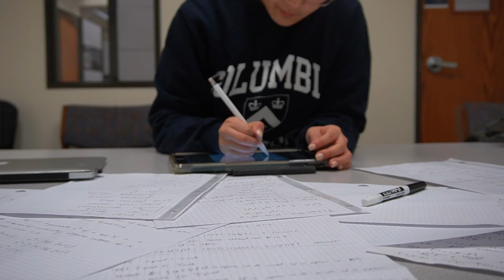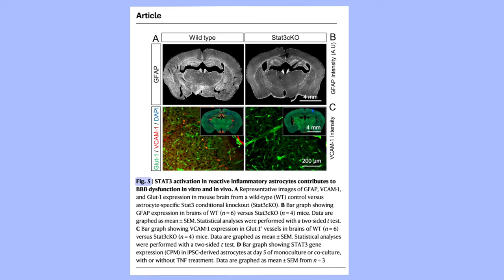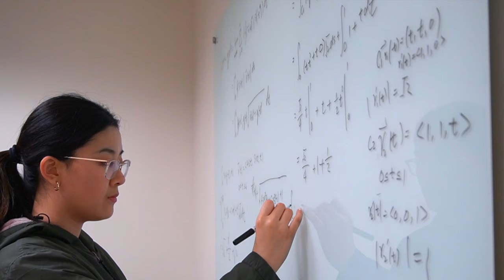I stopped studying 16 hours a day and my grades doubled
☀️Timestamps:
0:00 Start here
0:54 Resources
3:27 Listening + ad
5:02 Energy management
8:01 20 minutes

About Me:
🎓 Where did you go to university? Augustana & Columbia University!

📷My camera
🎥My video light
🎙️My mic
📚Books I am reading